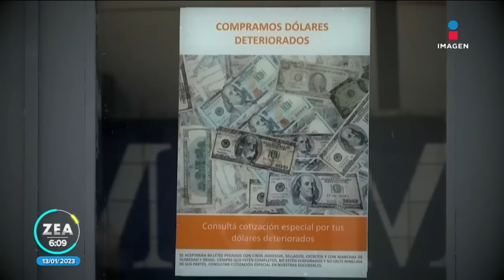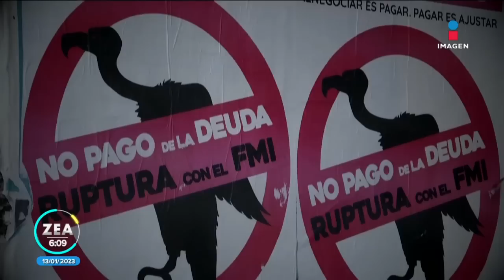Argentina cerró 2022 con la inflación más alta desde 1991 | Noticias con Francisco Zea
Argentina cerró 2022 con su inflación más alta desde 1991. El Instituto de Estadísticas dio a conocer que el país tuvo una inflación anual de 94.8%, una de las más elevadas del mundo.